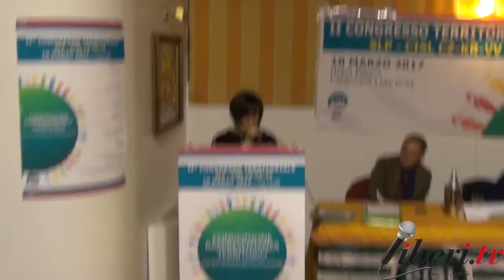Intervento di Bruna Brevaglieri. II° Congresso Territoriale SLP - CISL CZ-KR-VV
II° Congresso Territoriale SLP (Sindacato dei Lavoratori Poste) - CISL CZ-KR-VV.
10 Marzo 2017 Hotel Palace - Catanzaro Lido (CZ)

"Condivisione Rappresentanza Territorio - Con SLP nel futuro del mercato postale".

Intervento di Bruna Brevaglieri, Coord. Donne - SLP Cisl Catanzaro.